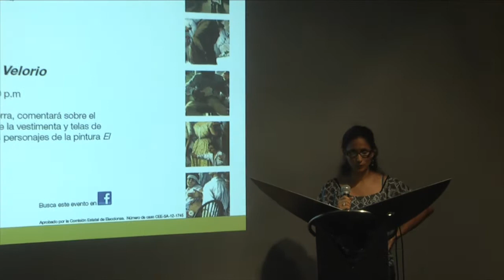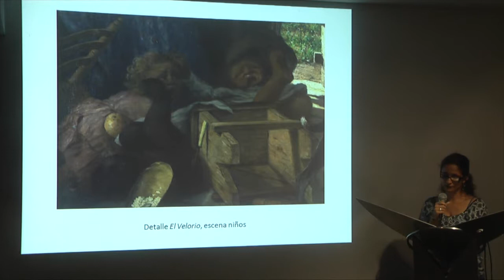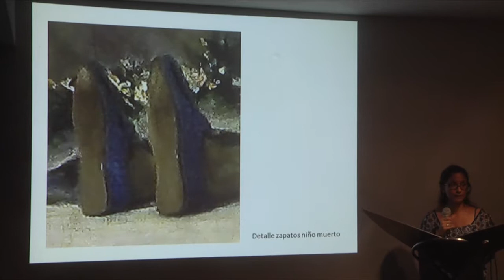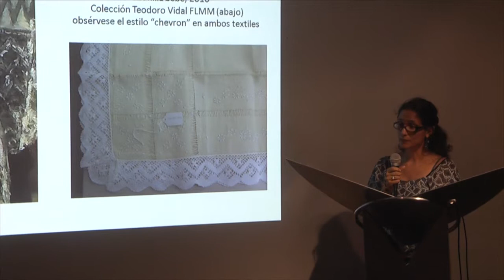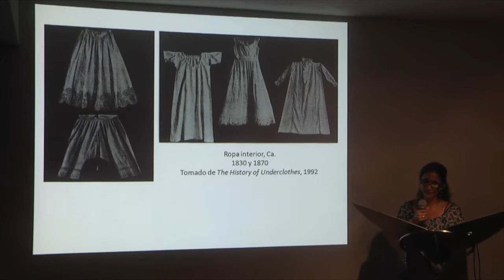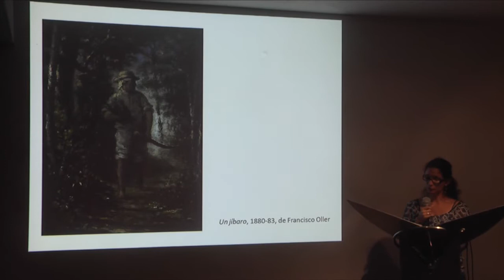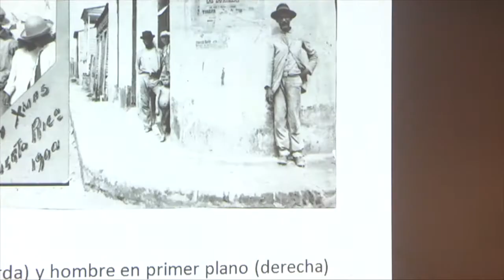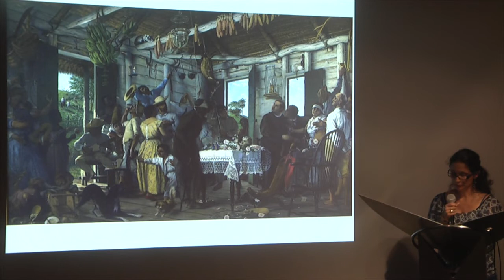CONFERENCIA: Telas y textiles: La indumentaria en "El velorio"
Conferencia "Telas y textiles: La indumentaria en 'El Velorio' de Francisco Oller" ofrecida por Soraya Serra Collazo (investigadora sobre el textil en Puerto Rico) en el Museo de Historia, Antropología y Arte de la Universidad de Puerto Rico, Recinto de Río Piedras.  Llevada a cabo el 11 de abril de 2012.

Esta conferencia formó parte del Ciclo de Conferencias 2012 sobre la obra "El Velorio" (1893) del pintor puertorriqueño Francisco Oller y Cestero (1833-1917). Participaron varios conferenciantes invitados, quienes ofrecieron "una mirada" desde su disciplina.